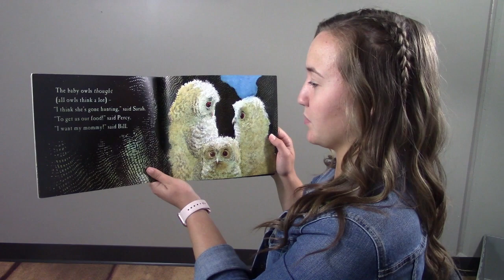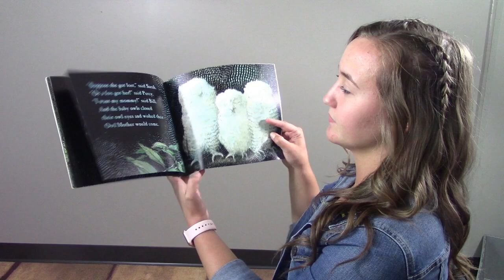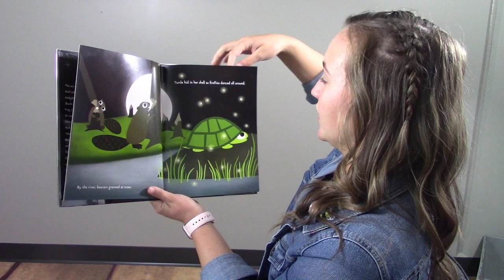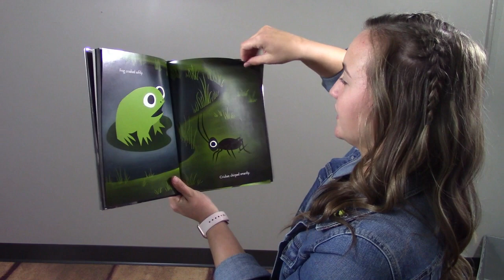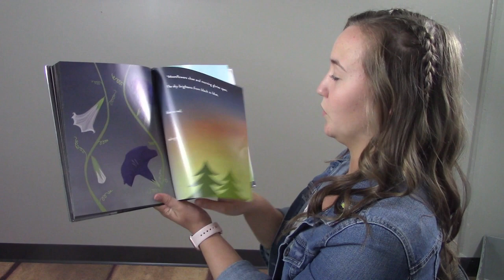Fairy Tale Picnic September 18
Welcome to Fairy Tale Picnic! Our stories for today are "Owl Babies" written by Martin Waddell and illustrated by Patrick Benson and "Little Owl Night" by Divya Srinivasan.  Our craft is a paper plate owl.